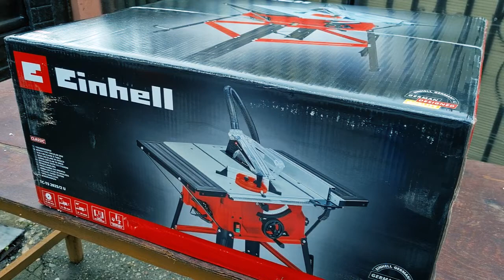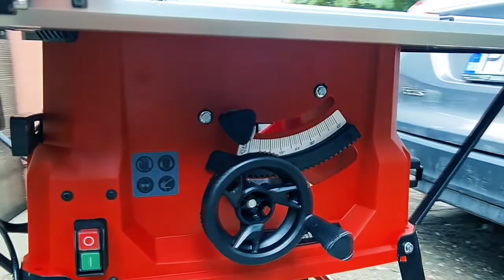Einhell - TC-TS 2025/2 U Unboxing 2022 Best budget table saw?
Einhell - TC-TS 2025/2 U 800 W, 250x30 mm Table Saw Unboxing
Best Budget table saw available for beginners?